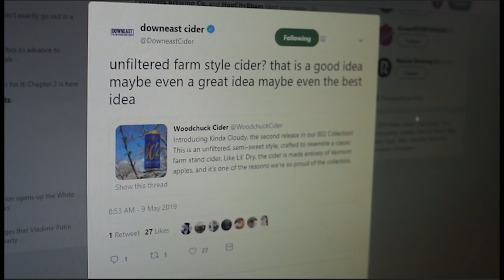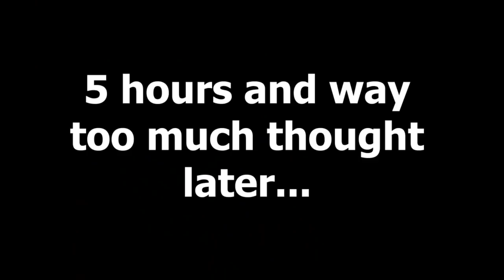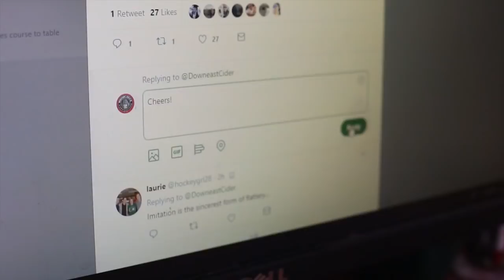Behind the Scenes of a Six Letter Response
It was a normal Thursday at the Middlebury office. Then a tweet from our dear friends at Downeast Cider turned our world upside down. This footage was captured throughout the day as we worked towards the ultimate response.